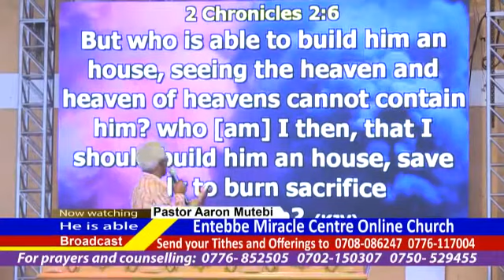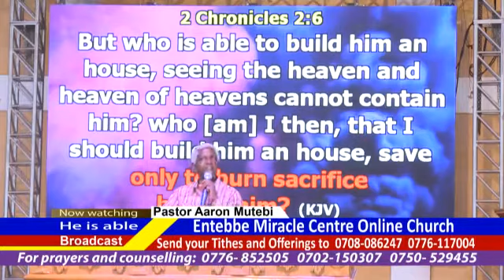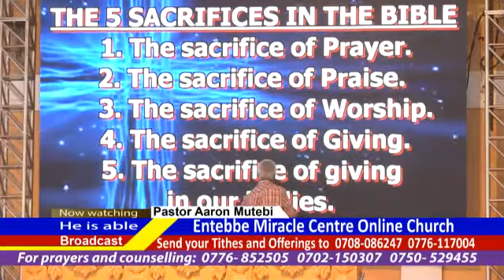Temples related to sacrifices